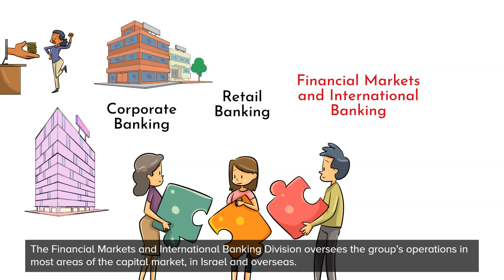Bank Hapoalim - Company profile (overview) and history video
🎬 In this video, you can learn about the background and history of Bank Hapoalim.

Bank Hapoalim B.M. (lit. The Workers' Bank) is a banking and financial services company headquartered in Tel Aviv, Israel. 🇧🇷

👉 To learn more about the company profile and history of Bank Hapoalim, please